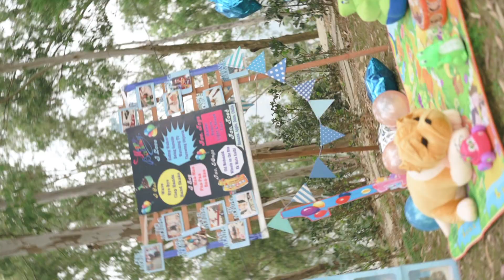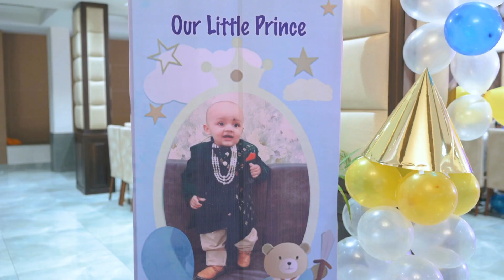"Look Who's 1 - it's Shinoy "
Master's Studio | Mandi | Himachal Pradesh